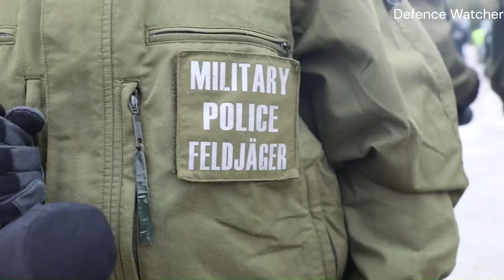Albanian, German, Slovenian and Moldovan soldiers conduct riot control training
Riot control measures are used by law enforcement, military, paramilitary or security forces to control, disperse, and arrest people who are involved in a riot, unlawful demonstration or unlawful protest. If a riot is both spontaneous and irrational, then actions which cause people to stop and think for a moment (e.g. loud noises or issuing instructions in a calm tone) can be enough to stop it. However, these methods usually fail when there is severe anger with a legitimate cause, or the riot was planned or organized. Riot control personnel have long used less lethal weapons such as batons and whips to disperse crowds and detain rioters. Since the 1980s, riot control officers have also used tear gas, pepper spray, rubber bullets, stun grenades, and electric tasers. In some cases, riot squads may also use Long Range Acoustic Devices, water cannons, armoured fighting vehicles, aerial surveillance, police dogs or mounted police on horses. Persons performing riot control typically wear protective equipment such as riot helmets, face visors, body armor (vests, neck protectors, knee pads, etc.), gas masks and riot shields. Even though riot tactics are effective in controlling crowds, they can also lead to significant psychological effects on both the rioters and the police. Exposure to intense fear, stress, and violence during these confrontations can result in long-term mental health issues, like anxiety, post-traumatic stress disorder (PTSD), and heightened aggression, which can impact the well-being of protesters and police officers.
Credits - Spc. Adrian Greenwood,